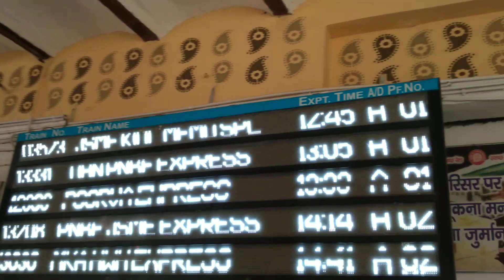ट्रेन से उतरते समय इतना भीड़ की मेरे बच्चों का हालत खराब